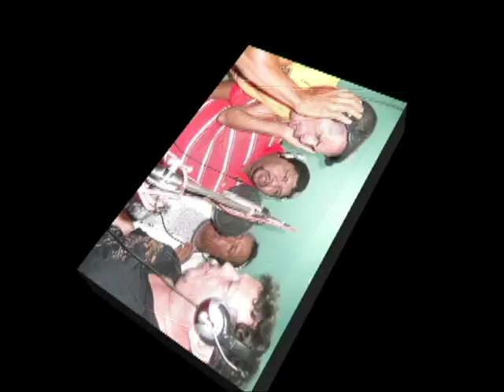agustin 100% cristo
musica del folclore de chuao letra de cruz henry tovar (agustin)fulia cristiana..cantan cruz henry tovar y Yngrid betancurdt. he aqui las personas que colaboraron en esta produccion musical de la costa 100% cristo gracias a todos por su aporte y su apoyo deseando que nuestro sr jesucristo les pueda bendecir grande y poderosamente amen!! (agustin)